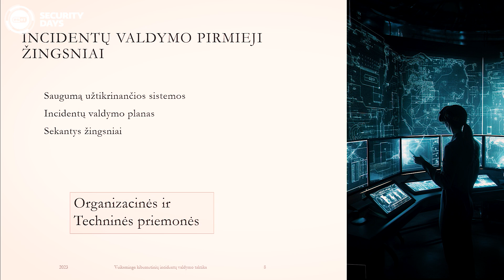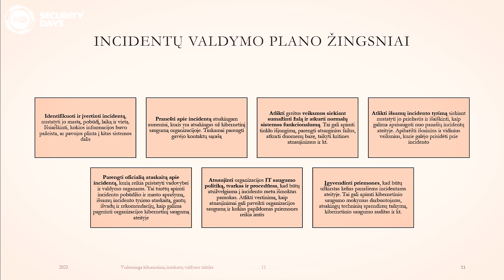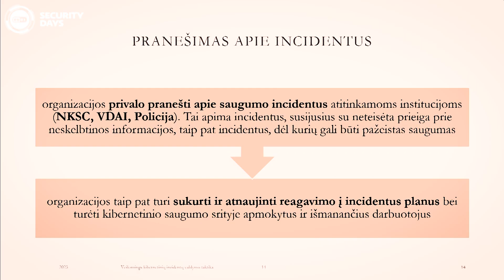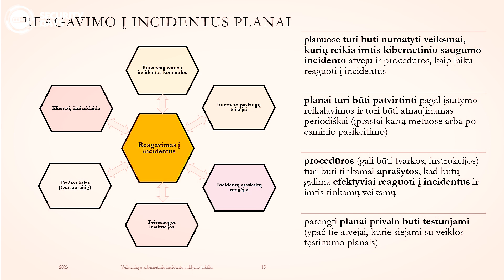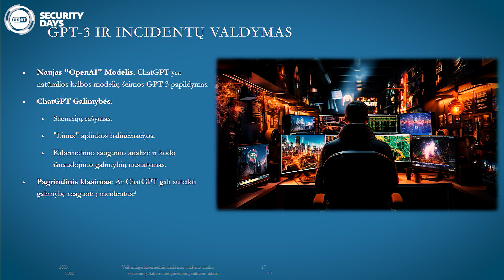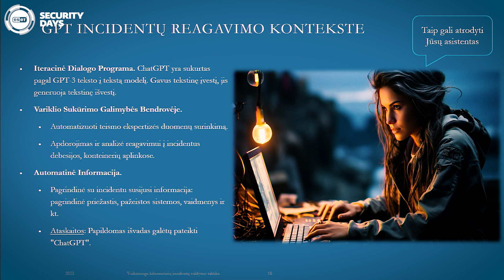ESET Security Day'23 konferencija: Dr. Šarūnas Grigaliūnas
Vilniuje jau 9 metus iš eilės vykusi kibernetinio saugumo konferencija ESET Security Day, suteikia galimybę išgirsti saugumo naujienas, susipažinti su šios srities profesionalais iš Lietuvos ir užsienio šalių.

ESET Security Days kasmet sutraukia tūkstančius IT bendruomenės narių visame pasaulyje.

Jūsų dėmesiui - 2023 m. konferencijos pranešėjo kibernetinio saugumo eksperto Dr. Šarūno Grigaliūno pranešimas - „Veiksminga kibernetinių incidentų valdymo taktika“.